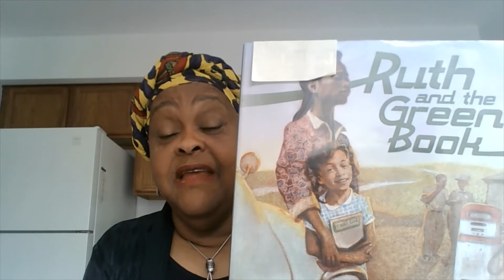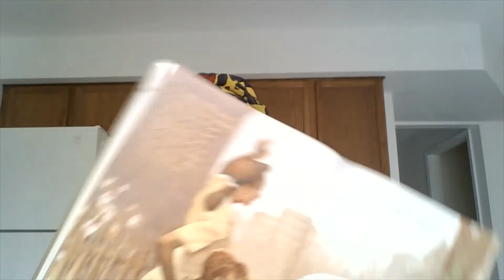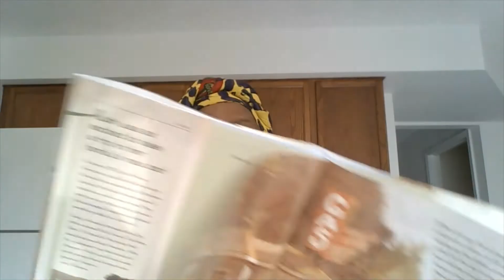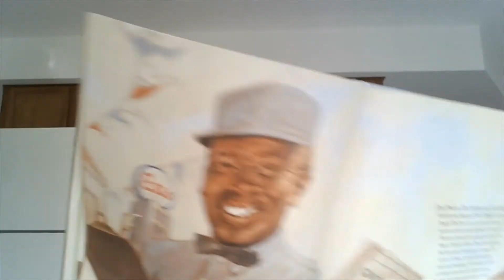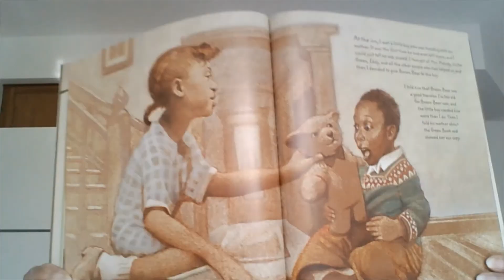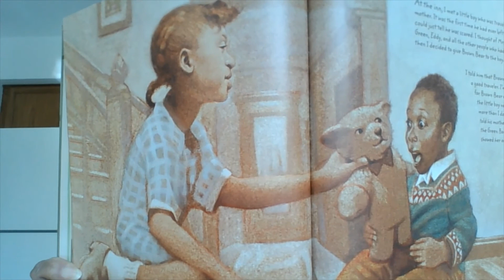Grandma Reads Ruth and the Green Book by Calvin Alexander Ramsey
R.E.A.D.S. - Reading Energizes and Develops Soul!  This endearing story by Calvin Alexander Ramsey depicts a family's journey from Chicago to Alabama.  Along the journey, Ruth and her family learn that traveling in the 1950s was very difficult.  Many restaurants, hotels, and gas stations would not serve blacks.  They discovered The Green Book, a guide for Negro travelers. They found restaurants, tourist homes, Esso gas stations (later known as Standard Oil) and other places where blacks were welcomed.  This short story is fictitious however, the Green Book is real.  Ruth's story reminds me of my travels as a young girl from Detroit, Michigan to my birthplace, Oxford, Mississippi.  So much has changed, and so much still needs changing...the soul of who we are is in helping others.